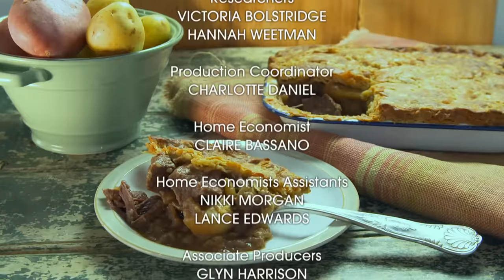Paul Bakes A Delicious Meat & Potato Pie | Paul Hollywood's Pies & Puds Episode 3 The FULL Episode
Full Episode three of Pies and Puds explores more sweet treats including a Buttermilk Fresh Farmhouse Milk Pudding and a Classic Panna Cotta with blueberries.

Welcome to the only official Paul Hollywood YouTube channel. Home to weekly baking videos and some of the best moments from Paul's TV shows.

For more info on Paul and more recipes, head to Paul's